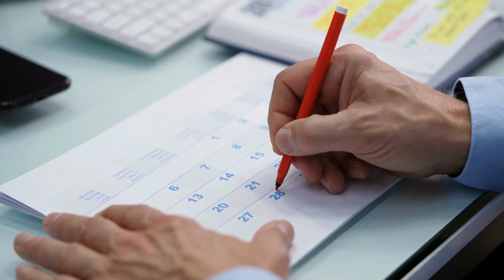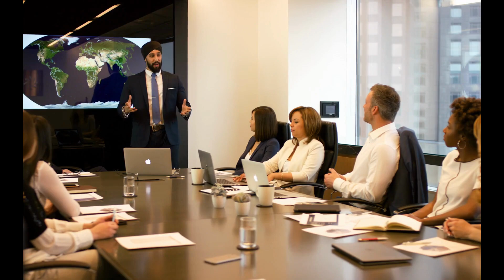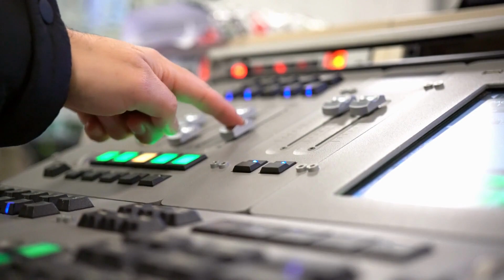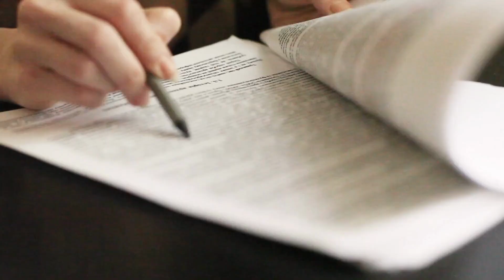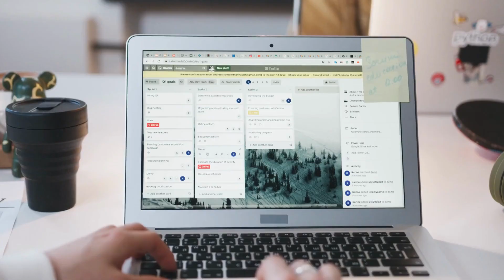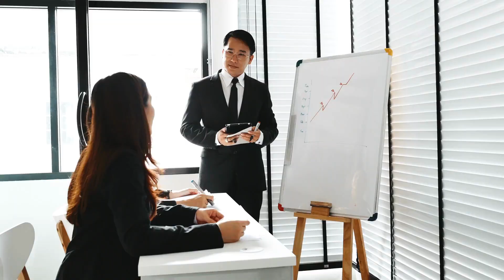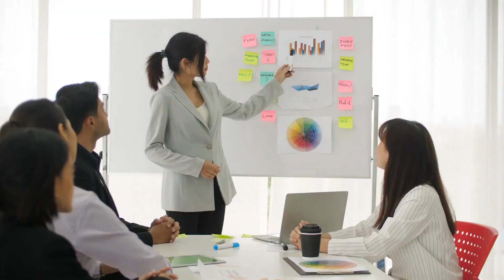Event Planner: Crafting Unforgettable Experiences | Career Spotlight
Welcome to our captivating world of event planning! In this exciting video, we explore the ins and outs of the event planning profession. Join us as we delve into the art of orchestrating unforgettable gatherings and learn what it takes to become a successful event planner.

From concept to execution, we uncover the secrets behind creating extraordinary experiences that leave a lasting impression. Whether you're an aspiring event planner or simply curious about the field, this video is your guide to understanding the skills, responsibilities, and opportunities that come with this dynamic career.

Discover the key elements of event planning, including venue selection, logistics coordination, budgeting, and creating engaging experiences for guests. We'll also share practical tips and strategies to help you kick-start your journey in the event planning industry.
So, get ready to immerse yourself in the world of event planning as we equip you with the knowledge and insights to make your mark in this exciting field.